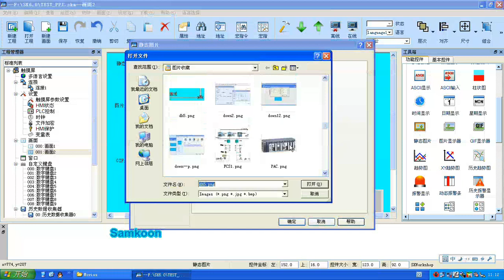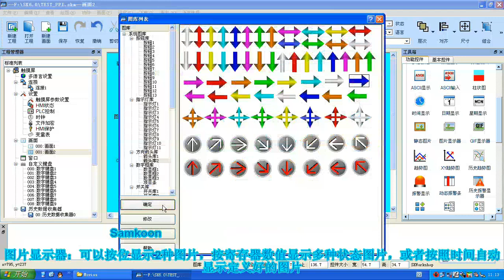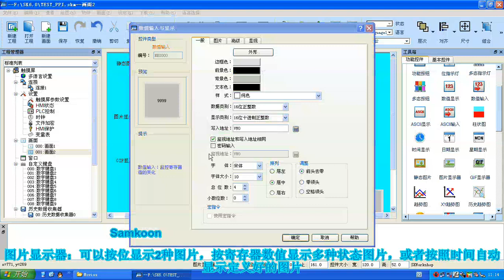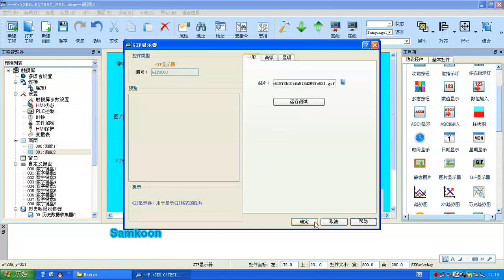Samkoon SK Picture GIF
miniature innovation นำเข้าและจัดจำหน่ายหน้าจอ HMI Samkoon